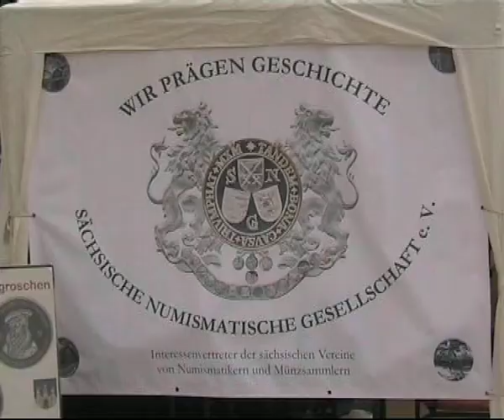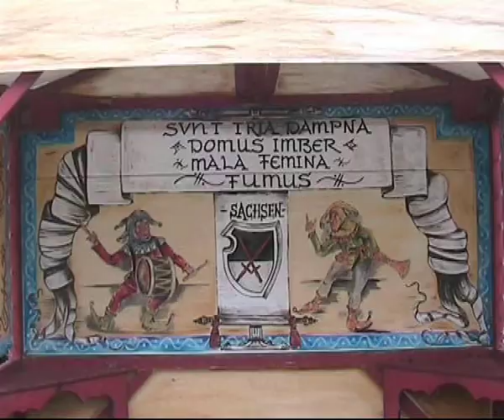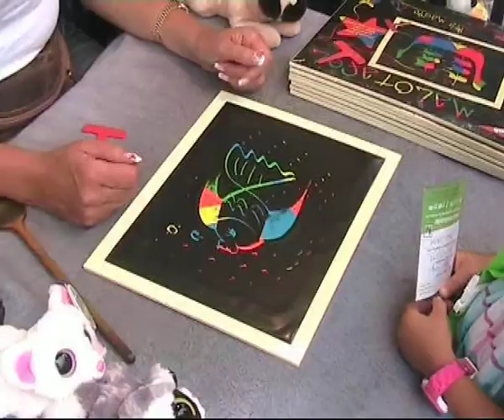Tag der Sachsen 2012 _Freiberg _Historischer Markt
der Historische Markt zum Tag der Sachsen in Freiberg präsentierte sich an historischer Stelle, am Bergmannsstieg